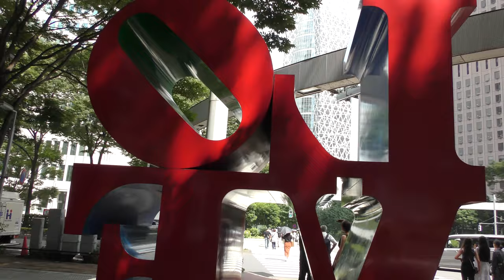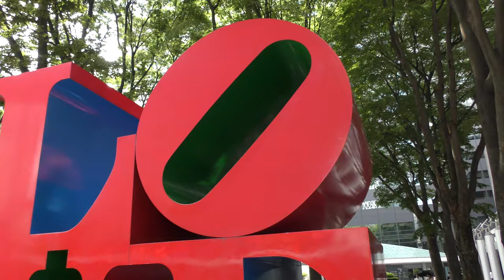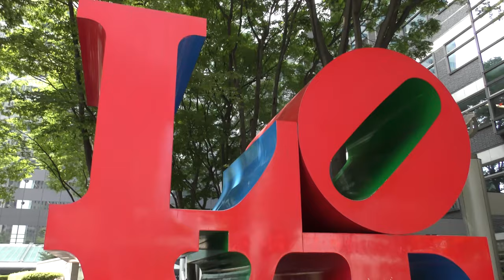This stands out, LOVE, Robert Indiana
Everyone knows the statue LOVE. Because it’s that popular, you don’t realize that it is a historical statue, that it's important for the development of the topography. We know this artwork by heart, but still I will describe what I see.
The letters impress by the size; they are more than life size. The colors are primair: signal red, steel blue, grass green. You can find this font on a seacontainer filled with materials. You don’t think immediately about romance with this form and these colors.
If you look more closely, you see that the O is simply angled, but not in a stylized Italic font. The letters are robust by the exaggerated large flags (the 'ends’ of the letters). Because LO and VE are above each other, it is a logo that is recognizable and is interesting.
The fame of Love by Indiana Jones is because it stands out: the letters are grotesque, the colors are primair but not adapted to the environment, the scale is out of porportion. The fame is because this work does not express what the letters suggest: romance, intimacy, love. It learned a lot of people what typography can do and has helped advertising to become a profession.
I wouldn’t call Love by Indiana Jones an artwork. This is because advertisement is not an art also. This work stands out but it's not clear to me what it wants. Concepts such as romance, intimacy, love on one side and grotesque, lack of porportions, primary are too far apart.

Translation
Dit valt op
Iedereen kent het beeld LOVE. Het is zo populair dat je je niet realiseert dat het een historisch beeld is dat belangrijk is voor de ontwikkeling van de topografie. Ook al kunnen wij het beeld bijna uittekenen, ik zal toch maar even beschrijven wat ik zie.
LOVE is in een lettertype dat past op een container met materialen. De letters maken indruk door de omvang; ze zijn méér dan levensgroot. De kleuren zijn primair: signaalrood, staalblauw, grasgroen. Bij deze vorm en deze kleuren denk je niet direct aan romantiek.
Als je beter kijkt, zie je dat de O simpelweg schuin geplaatst is, maar niet in een gestileerd Italic lettertype. De letters zijn robuust door de overdreven grote vlaggen (de ‘uiteinden’ van de letters). Doordat LO boven VE staat, wordt het een logo dat herkenbaar en interessant is.
De bekendheid van Love van Indiana Jones is doordat het opvalt: de letters zijn grotesk, de kleuren zijn primair maar niet afgestemd op de omgeving, de omvang uit porportie. De bekendheid komt juist doordat dit werk geen uiting is van hetgeen de letters suggereren: romantiek, intimiteit, liefde. Het heeft veel mensen geleerd welk effect typografie kan hebben en heeft geholpen om van reclame een vak te maken.
Ik zou Love van Indiana Jones geen kunstwerk willen noemen. Dit omdat ook een reclame-uiting geen kunst is. Dit werk valt op, maar het is mij niet duidelijk wat het vervolgens wil. Begrippen als romantiek, intimiteit, liefde aan de ene kant en grotesk, buiten porportie, primair liggen daarvoor te ver uiteen.